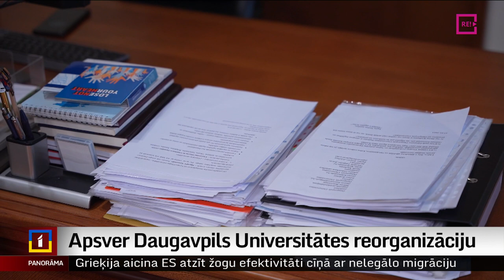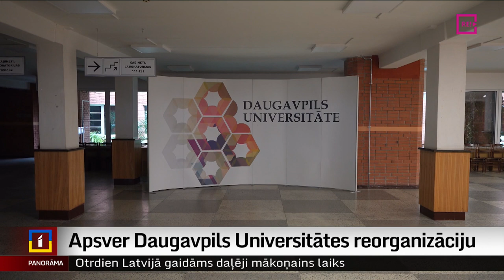Apsver Daugavpils Universitātes reorganizāciju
Kriminālprocesā par krāpšanos iesaistīto Daugavpils Universitāti varētu pievienot Latvijas Universitātei. Šāds piedāvājums šodien apspriests valdības sadarbības sanāksmē. Lai gan “Apvienotā saraksta” un Nacionālās apvienības pārstāvji pauž pārliecību, ka reorganizāciju nevajadzētu sasteigt, Latvijas Televīzijai zināms, ka Izglītības un zinātnes ministrijā izstrādāts piedāvājums to paveikt trīs četru mēnešu laikā. Plašāk stāsta Dinija Jemeļjanova.